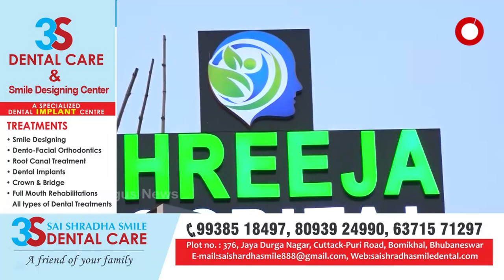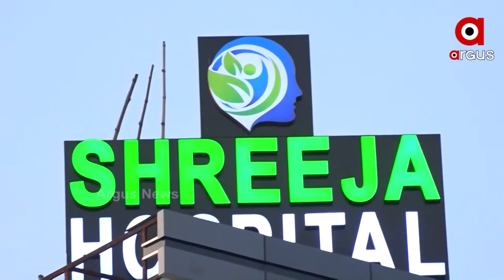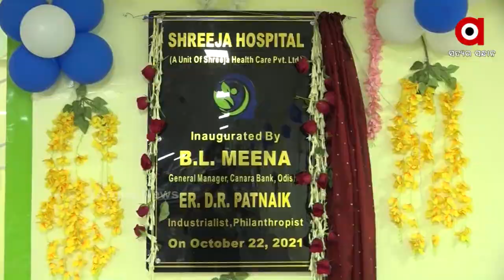କଟକ ସହରରେ ଖୋଲିଲା ଶ୍ରୀଜା ସୁପର ସ୍ପେଶିଆଲିଷ୍ଟ ହସ୍ପିଟାଲ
କଟକ ସହରରେ ଖୋଲିଲା ଶ୍ରୀଜା ସୁପର ସ୍ପେଶିଆଲିଷ୍ଟ ହସ୍ପିଟାଲ। ଓଏମପି ଛକରେ ଖୋଲିଛି ଏହି ହସ୍ପିଟାଲ। ୧୦୦ ବେଡ ବିଶିଷ୍ଟ ଏହି ହସ୍ପିଟାଲରେ ରହିଛି ୨୨ ଟି ଆଇସିୟୁ ବେଡ, ଟ୍ରମା କେୟର ସମେତ ବିଭିନ୍ନ ବିଭାଗର ରୋଗ ପାଇଁ ଚିକିତ୍ସା ସୁବିଧା ଏଠି ଉପଲବ୍ଧ ରହିଛି। ନୂତନ ଟେକ୍ନୋଲୋଜି ସହ ଚିକିତ୍ସା ଉପଲବ୍ଧ ରହିଛି ଏହି ହସ୍ପିଟାଲରେ। ତେବେ ଗରିବ ରୋଗୀଙ୍କୁ ପ୍ରଥମେ ପ୍ରାଥମିକତା ଦିଆଯିବ ବୋଲି ହସ୍ପିଟାଲ କର୍ତୃପକ୍ଷ କହିଛନ୍ତି